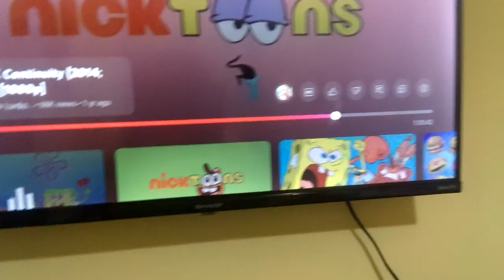22 October 2024